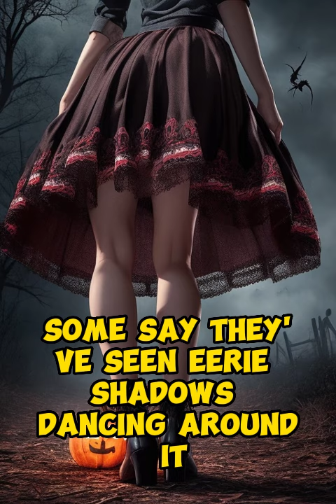Haunted short skirts: Are these skirts spooking out people?